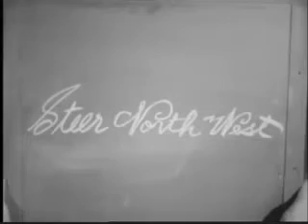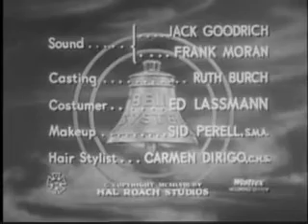The Veil The Vestris Ep1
An anthology of horror stories hosted by actor Boris Karloff.